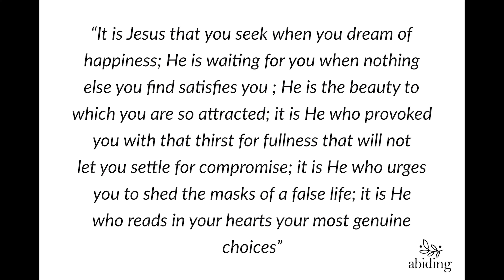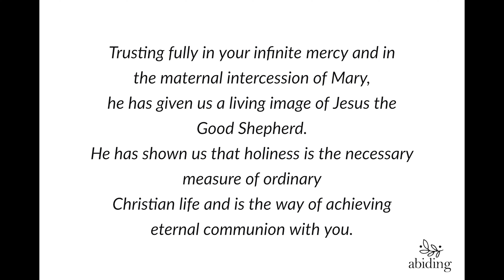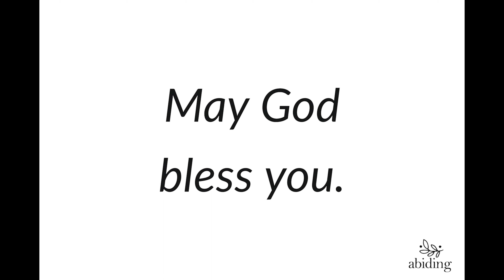Day 2: St John Paul II Novena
Welcome to day 2 of the St John Paul II Novena, St John Paul II, pray for us.